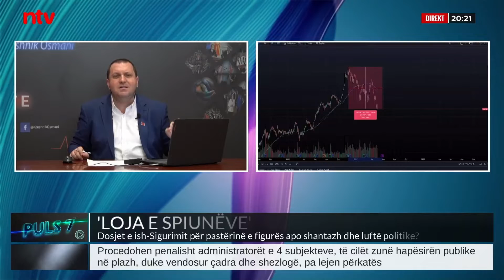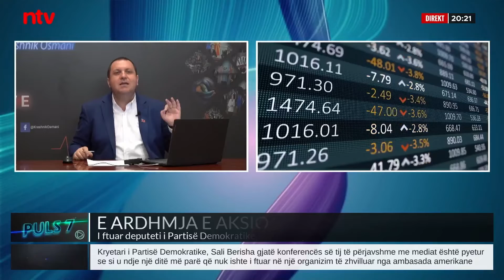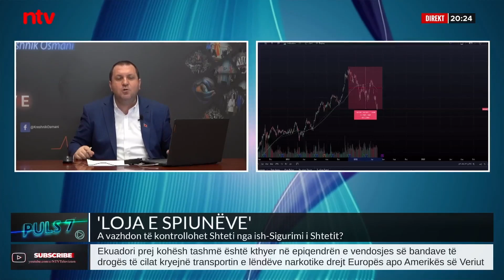Puls7| Kreshnik Osmani: Federal Rezerva hedh dollarin amerikan në sulm. Fundosen të tjerët!